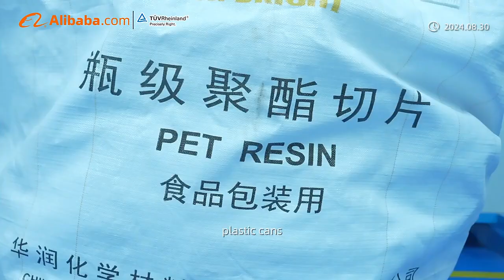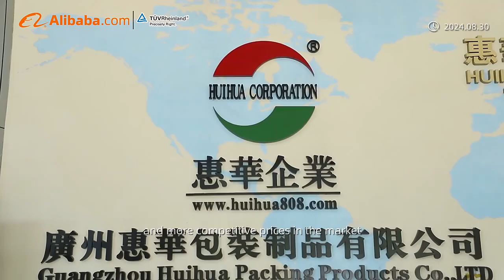Plastic Jars And Paper Tubes Packaging No-Dust Workshop Factory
5000m² Plastic Jars And Paper Tubes Packaging No-Dust Workshop Factory. 38+ Full Automatically Equipment.